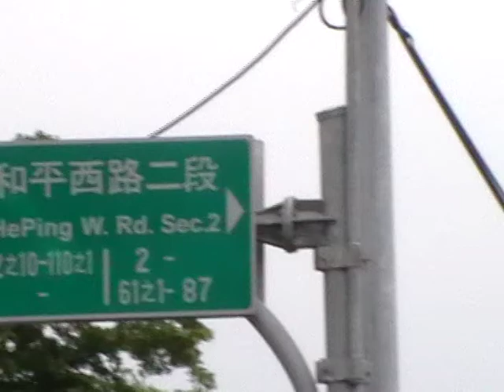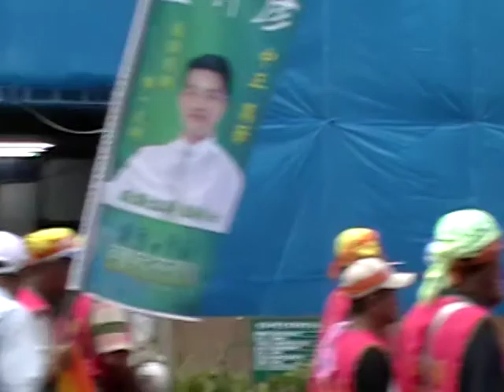626「反一中共同市場，人民公投做主」遊行 片段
626下午4點30分左右，反ECFA大遊行，萬華火車站出發，行經和平西路、延平南路、中華路、艋舺大道等路口拍攝的片段。